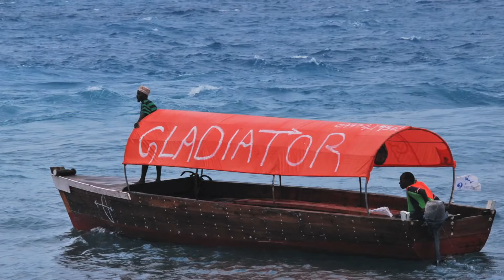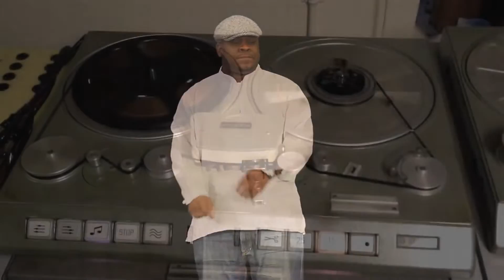Vusa Mkhaya: Diaspora (Official Music Video) ZIMBABWE